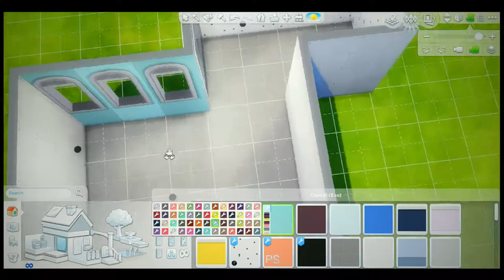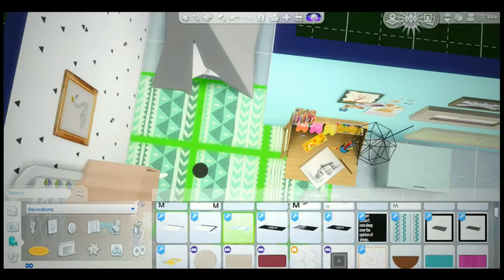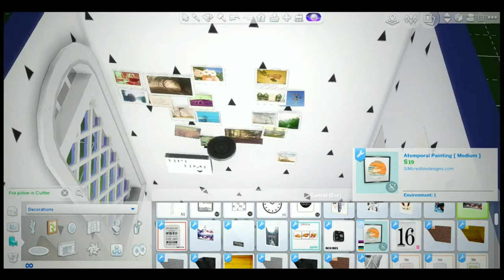The Sims 4 TIPI TIME Kids Bedroom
welcome to a new build

origin id: missdianablue